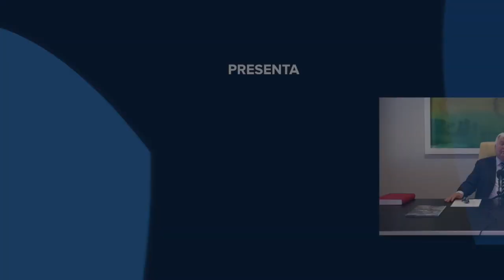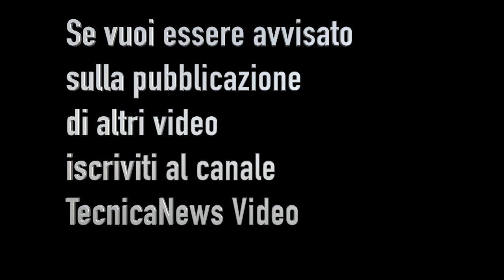Made in Italy, Gianni Gibellini: italiano è meglio 26.9.2017 Tecnicanews Video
Ulteriori notizie le troverete sulla rivista "TECNICA ed Informazioni dalle Aziende" o sul sito alla sezione "riviste".